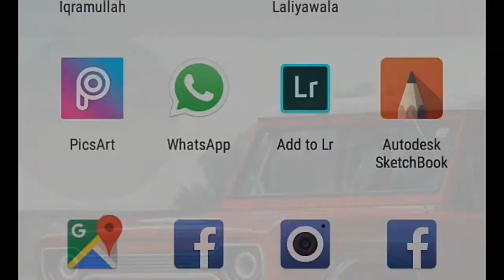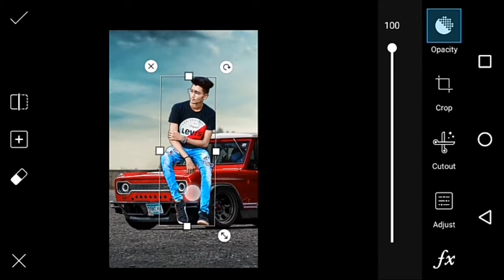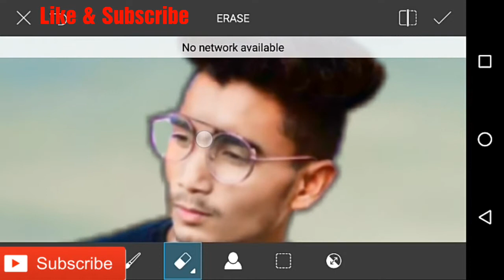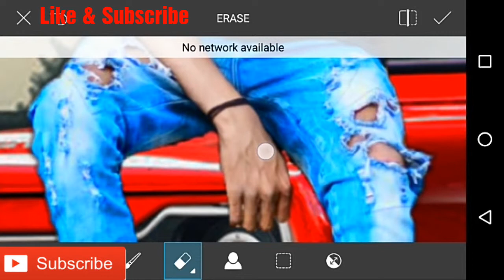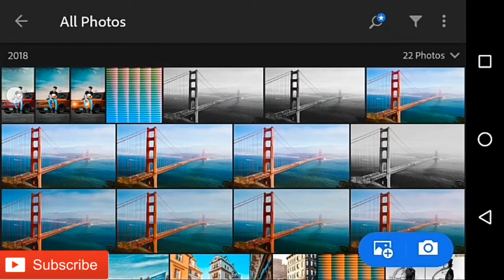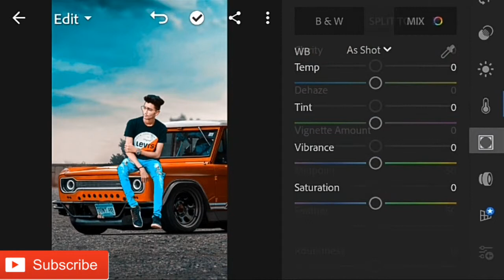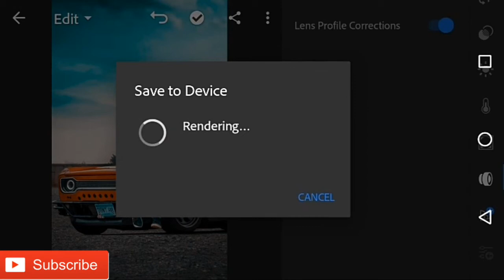PicsArt + Lightroom Cc Editing Tutorial | Orange and Teal Lightroom Editing | PicsArt Manipulation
PicsArt + Lightroom Cc Editing Tutorial | Orange and Teal Lightroom Editing | PicsArt Manipulation Tutorial

How to Make PNG in PicsArt | Remove Image Background On PicsArt | Change Image Background on PicsArt

Hello Everyone,
Welcome to Tiny Tutorials...
Today I’m going to teach you How to do
“ PicsArt + Lightroom Cc Editing Tutorial | Orange and Teal Lightroom Editing | Picsart Manipulation Tutorial | PicsArt Editing | Tiny Tutorials “

👉 Ye Sab vo apps hai jo main editing k liye use karta hu

3. Autodesk Sketchbook full version App

PicsArt Application ke jariye aap is Tarha ki Editing kaise edit kar sakte hai wo aaj aapko is Video me dekhne ko milenga. Pura Video Dekhe aur Apke khud ke Photos Banaye 😊😊👍

Agar aapko ye video acchi lagi ho to
👍Like 👍 jarur kare aur koi bhi question ho to Comment me jarur likhe 👍👍

Press The 🛎 Bell Icon to get Notifications of my latest Videos 😊😘

Any Queries ???

Xoxo 😘